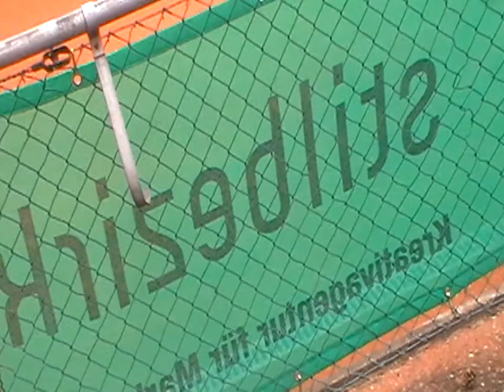Bundesliga tennis 31 1 fcn sc uttenreuth filmbike galacom tv mr win